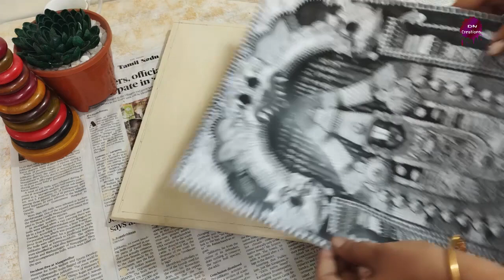Tanjore Painting classes 2|tanjore painting Pencil sketch step by step for beginners|Sketch Making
DN CREATIONS
tanjore painting classes 2

pls click this link to watch our full tanjore  painting video

Tanjore painting classes
Intoduction